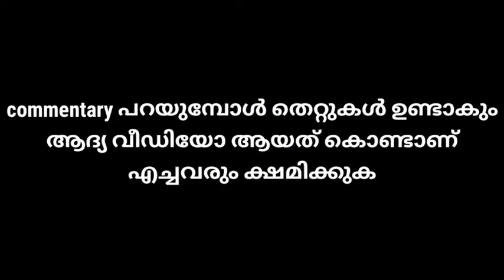pes thrilling online match |pro opponent|pes 2021| malayalam commentary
in this video iam playing a online match against a pro opponent

pes online match malayalam
pes thrilling online matches
mj creations
solo rapid
black mamba gaminglegend trick pes
malayalam
how to
in malayalam
game play
online match game play
legend box draw trick
update details
pes update details
pes update
pes lag problem